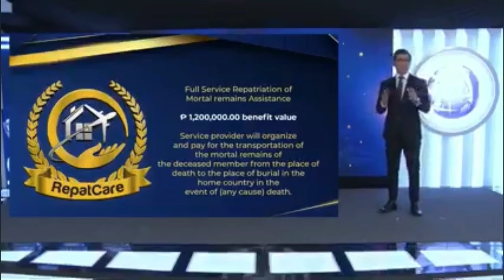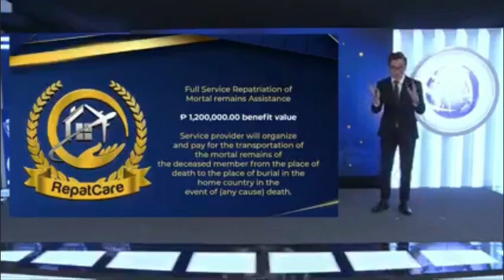The BENEFITS OF SEALPRO